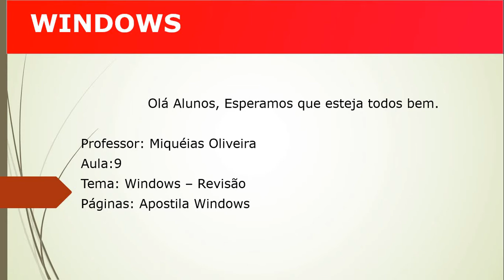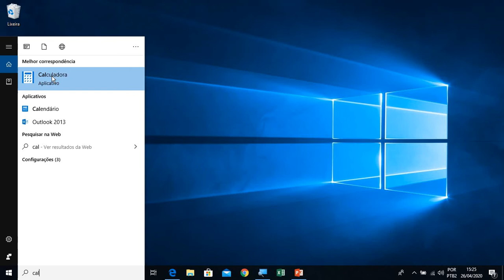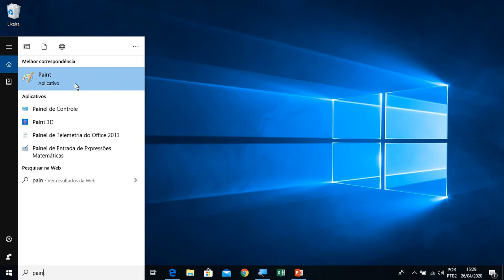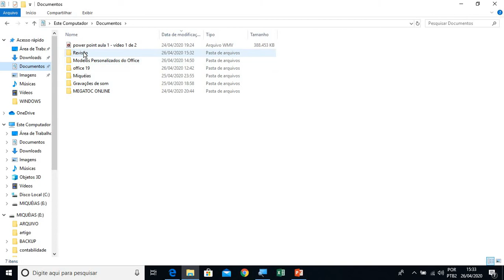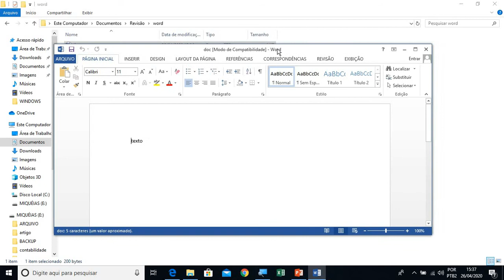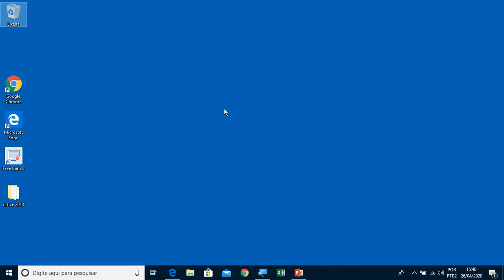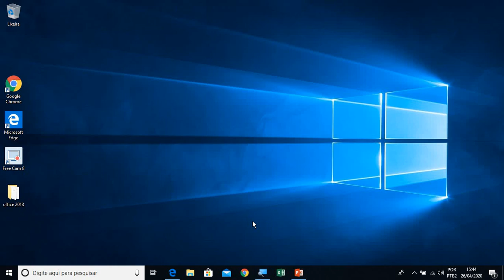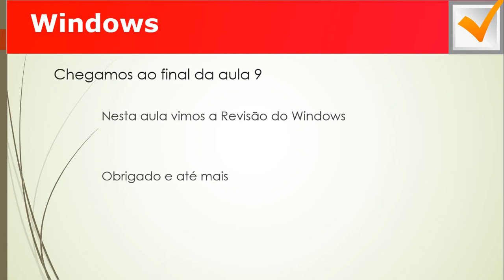MEGATOC Curso de Windows - Aula 9